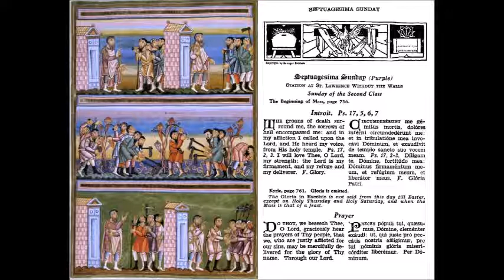Septuagesima Sunday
Dominica in Septuagesima.